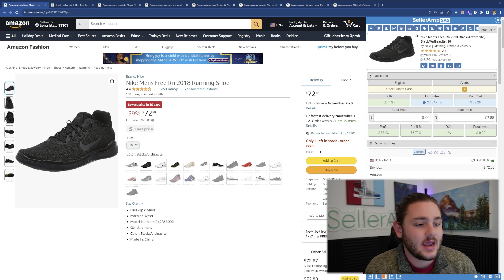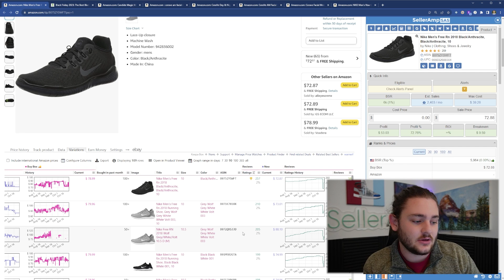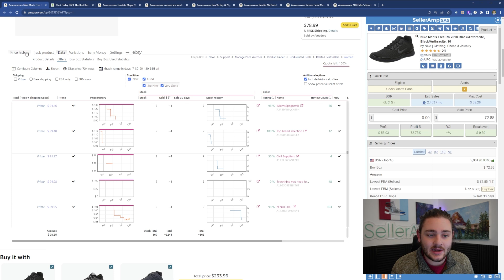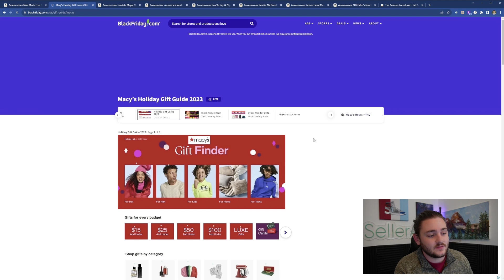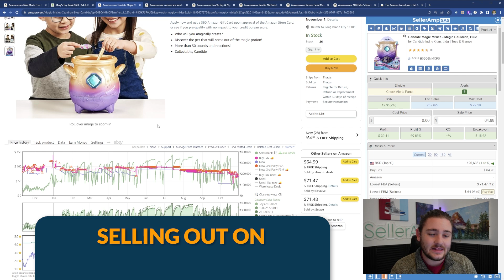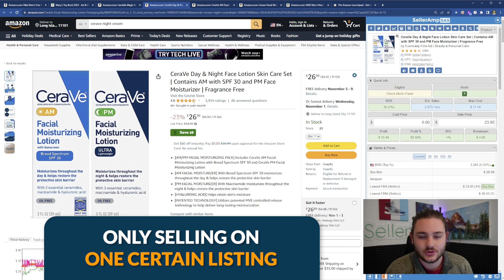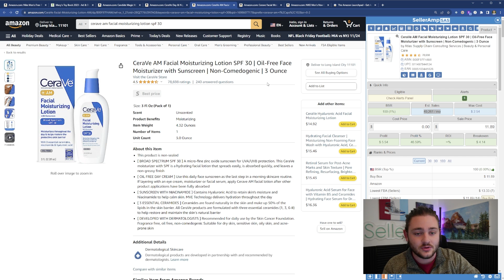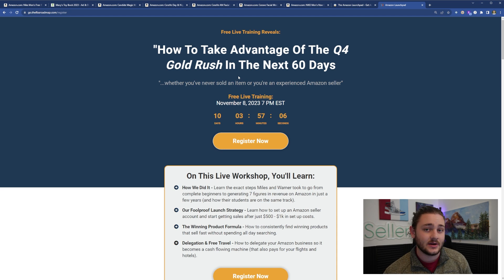I sold $401,731 on Amazon in 30 days. It was a mistake.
What are some of the most common mistakes new Amazon sellers make? I've probably made most of them... So in this video, I break down the biggest Q4 mistakes where even though I made great profit, I should've made more.

FREE Amazon Seller Discord of 50k+, 3 hours of starter guides, 6 downloadable guides:

SellerAmp SAS (Profit Calculator, Sales Estimator, etc)

💵 | Use GETIDA to get reimbursed on inventory Amazon lost automatically - Use this link to get $400 in reimbursements for free